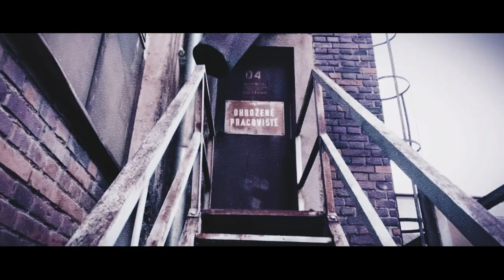Ken Allen - Underdog Story [Music Video]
Single 2023

mixing: Marek Ševela, Tomáš Ilčík

music video: Tomáš Ilčík, Eliška Sedláčková, Marek Ševela